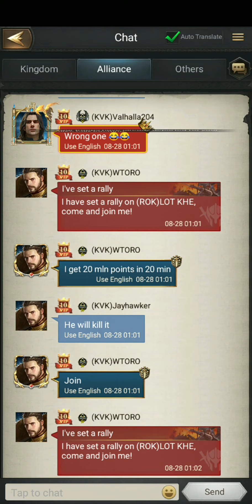Rise Of The Kings The Crystal War Season 3 Round 2 Smooth Gameplay Fighting Against 3 Kingdoms